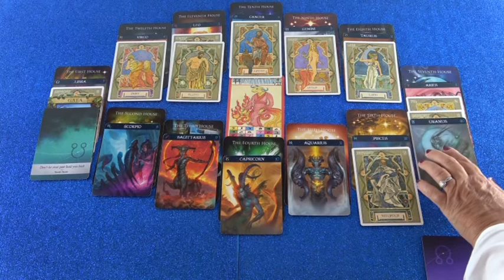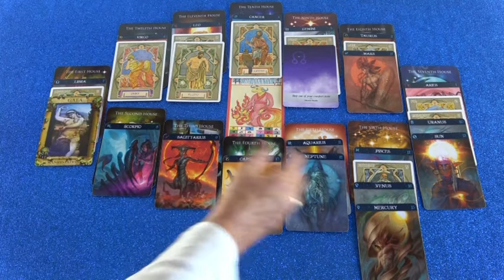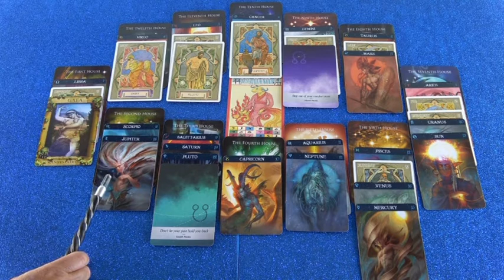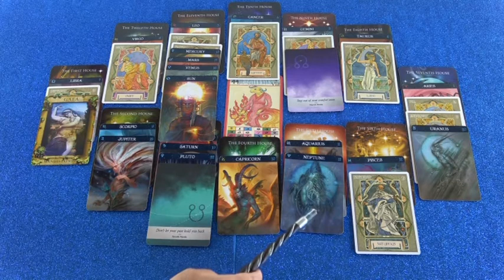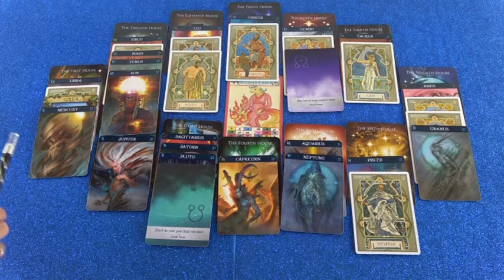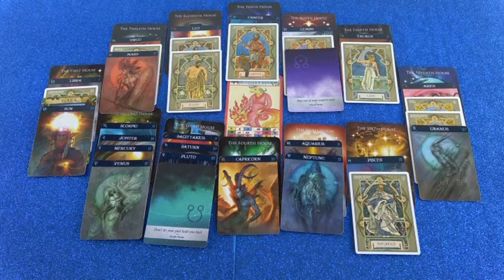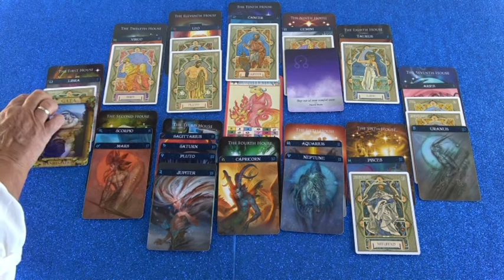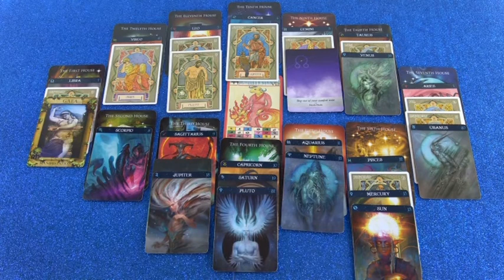Jahreshoroskop 2019/20 (Wenier)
Hotline:
Meine 5 Kanäle:
Venezianisches Liebesorakel
Orientalisches Liebesorakel
Meisterin des Kartenlegens
Nofretete's Offenbarungen
Fernöstliches Liebesorakel
Bild: shutterstock/Dudarev Mikhai